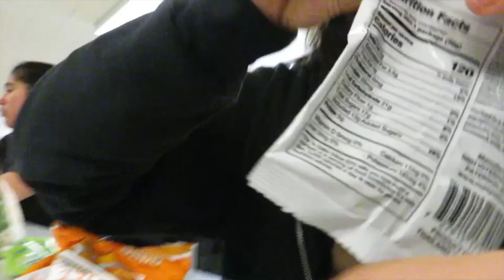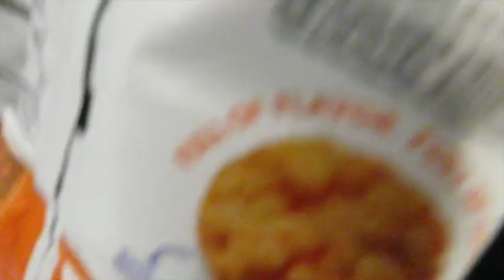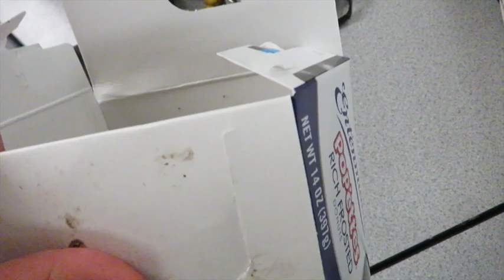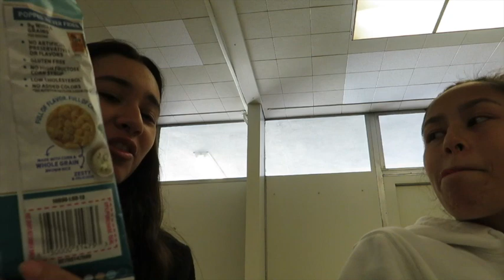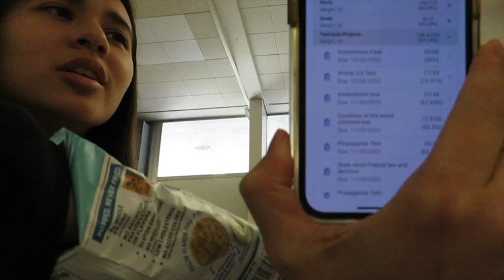IHS Senior Vlog: Week 1/16-1/20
hey guys sorry for the long wait again quest is still eating my butt